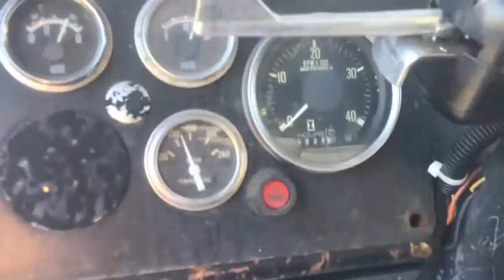PRENTICE 410E KNUCKLEBOOM MOUNTED ON FIRETRUCK CHA 410E For Sale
Prentice 410E Knuckleboom Mounted on Firetruck Chassis Serial # 410P54238, Cummins engine in Prentice, Detroit diesel in truck, has bucksaw hookups, good working condition,